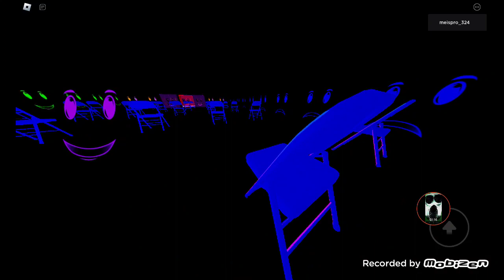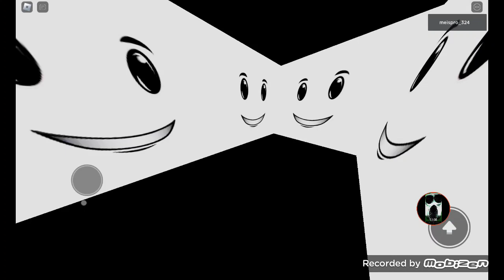PM 6:06:06.606 By Crisomoon Sublevel 31-39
0:00 Teleporting
0:18 Sublevel 31
0:35 Sublevel 32
1:07 Sublevel 33
2:44 Sublevel 33 + 1
3:38 Sublevel 35
6:41 Sublevel 36
7:56 Sublevel 37
9:18 Sublevel 38
10:58 Sublevel 39
13:47 Dont have much time to record